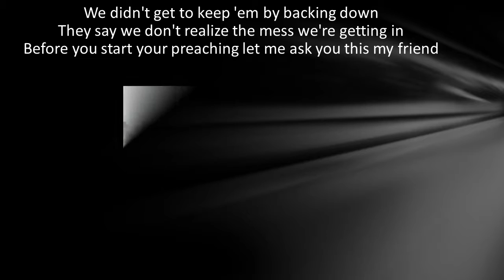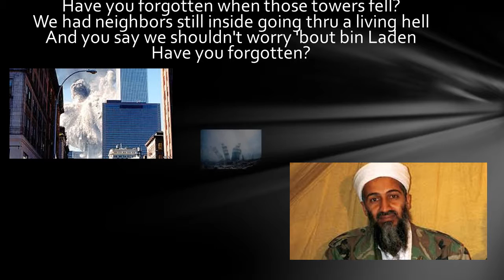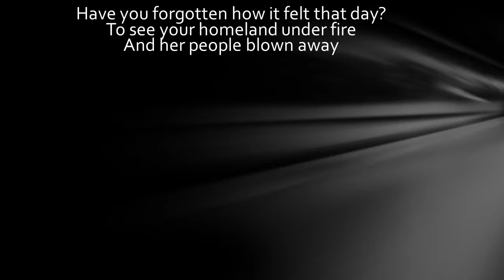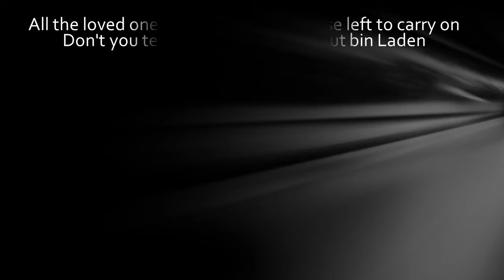Tribute to 9/11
A tribute to 9/11.